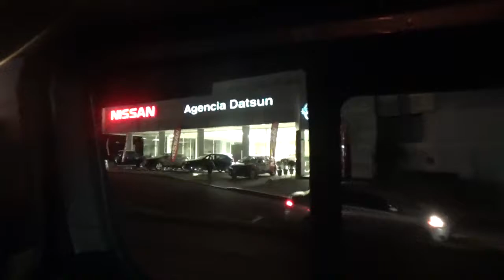SAN JOSE COSTA RICA